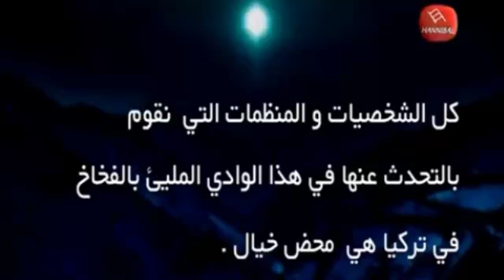وادي الذئاب الموسم التاسع الحلقة 56 مدبلج بالعربية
► موقع وادي الذئاب monopod
► اعلان على قناه وادي الذئاب monopod  اتصل بنا على هذا الرقم التالي
► صفحتي على الفيس بوك سيف الغالبي
►شكرا الى كل من ضغط على الرابط
وادي الذئاب الجزء التاسع مدبلج سوري
وادي الذئاب الموسم التاسع مدبلج بالعربية
وادي الذئاب الجزء التاسع مدبلج باللهجة الجزائرية